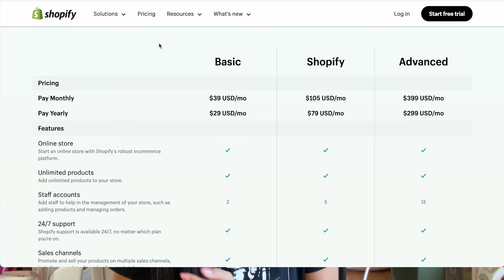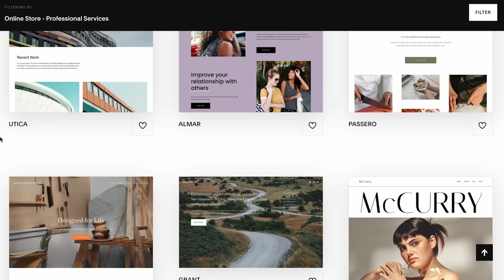Choosing a home for my art business | Shopify vs Squarespace + ⭐Upgrading⭐ my website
Chapters:
0:00 Intro
1:35 Why I'm not choosing Etsy
3:22 Shopify vs Squarespace overview
4:08 Pricing and Plans
7:45 Templates and Web design
8:47 Blogging
9:50 Advanced functionality
11:57 In person sales
14:02 Final thoughts and verdict
15:36 User experience research and upgrading my own website :)

Corner rounder:

iPad stand:

Tripods:
Mini Bluetooth Tripod
Small Ring Light
Overhead Camera Mount